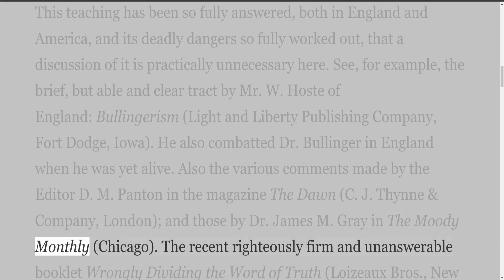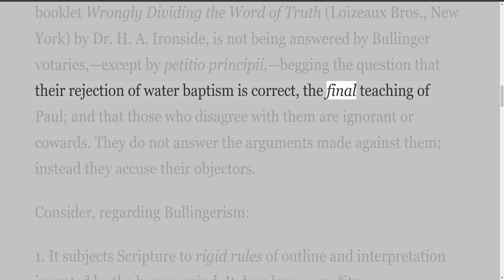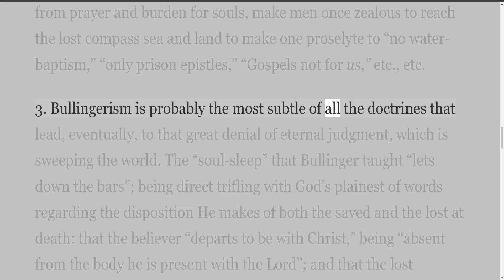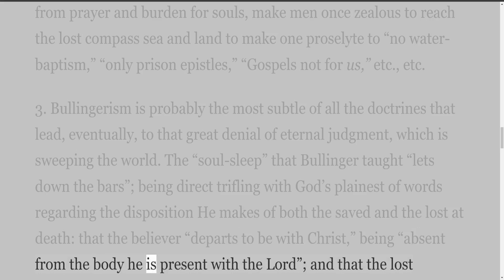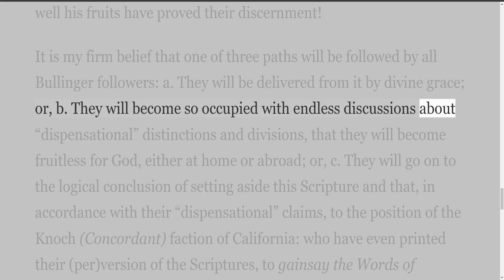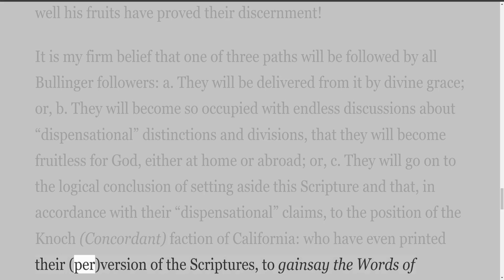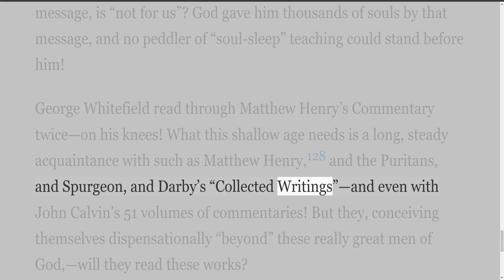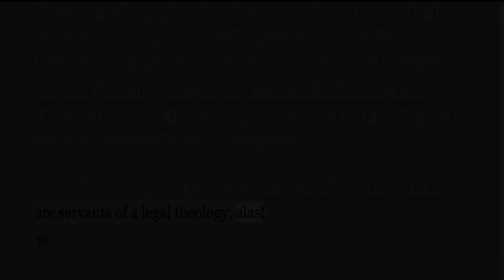Revelation, A Complete Commentary, by William R Newell, Appendix 4: Bullingerism